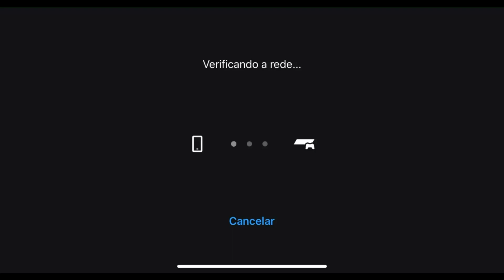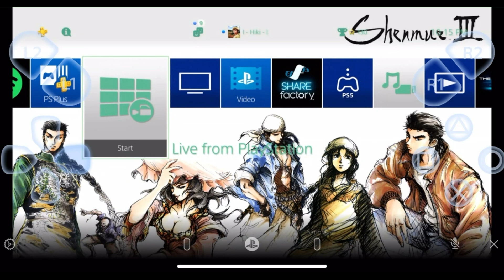(PS4) Shenmue III Character Concept Theme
In this video i showed the Shenmue III Character Concept Theme for PS4. Unfortunately there is no official way anymore to get this theme, only people that pre ordered the game at that time got this theme, same for the avatars.